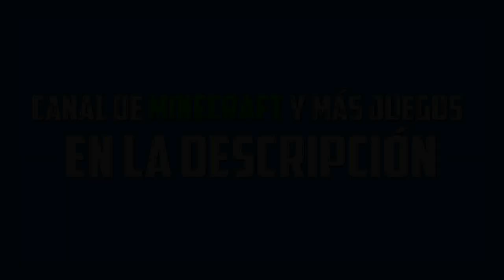MEGA RARO!!! QUÉ ES ESTO?!? - Gameplay GTA 5 Online Funny Moments (Carrera GTA V PS4)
Nueva carrera con algo muy raro.. paredes azules extrañas... xD

MEGA RARO!!! QUÉ ES ESTO?!? - Gameplay GTA 5 Online Funny Moments (Carrera GTA V PS4) - La música utilizada en mis videos es de la libreria de YouTube